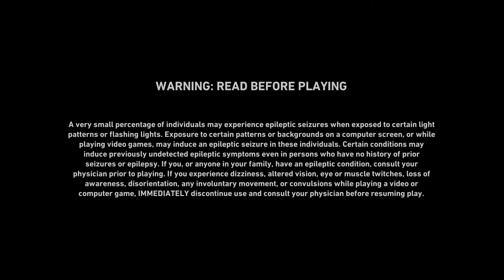Swarm - Back 4 Blood Stream with Friends!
Quick stream. Some custom Swarm